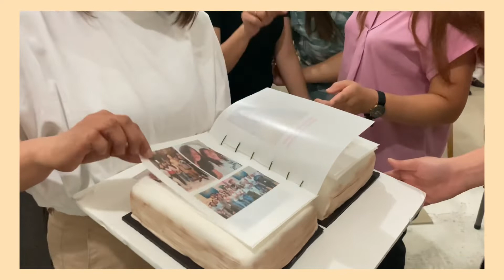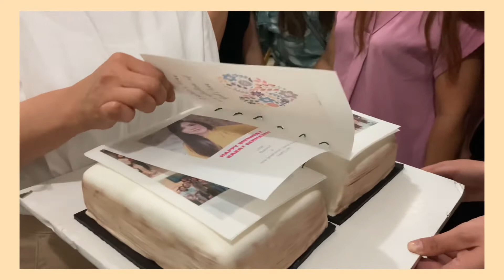Pastora Gemma’s Birthday | New Generation Center Church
1 Peter 4:10
As each has received a gift, used it to serve one another, as good stewards of God’s varied grace.